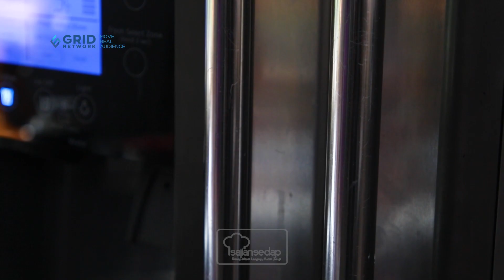TIPS MEMILIH DAN MENYIMPAN KULIT LUMPIA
Masih bingung gimana cara memilih kulit lumpia yang berkualitas bagus dan bagaimana cara tepat untuk menyimpannya? Yuk, simak beberapa tips berikut ini!

Produser Eksekutif: Intan Yusan Septiani
Penulis Resep: Resi
Penulis Naskah: Resi
Peraga: Resi
Fotografer: Osyad
Videografer: Osyad
Video Editor: Osyad